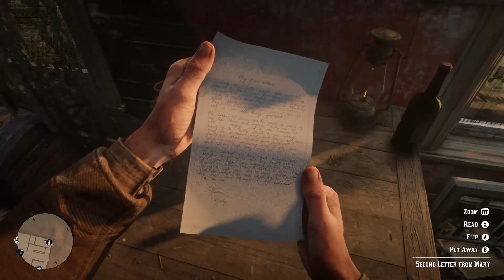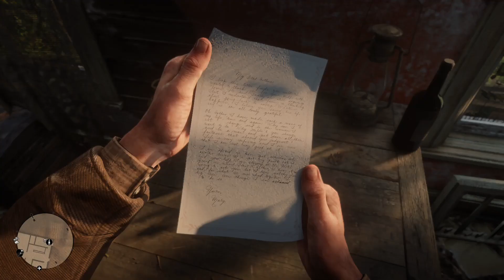Cowboy chronicles: Rdr2 - part 13